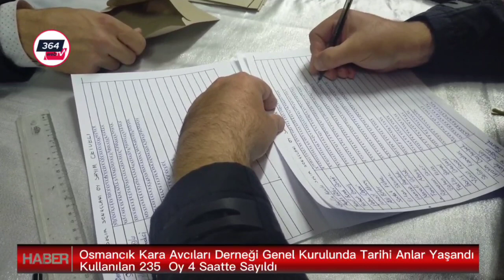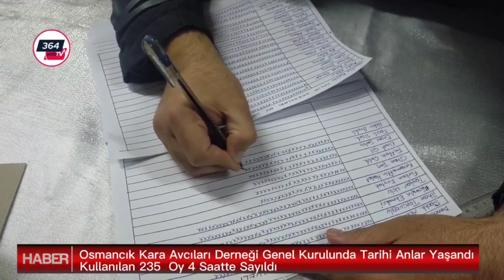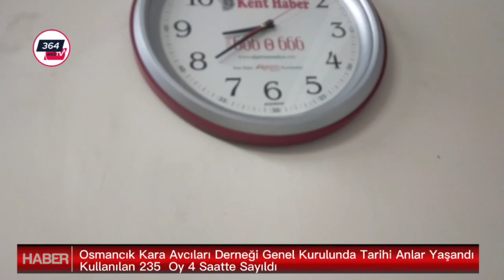235 Oy 4 Saatte Sayıldı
Osmancık Kara Avcılar Derneği Başkanı Güler Güven Tazeledi
Osmancık Kara Avcılar Derneği olağan genel kurulunda mevcut başkan Aydın Güler yeniden başkan seçilerek güven tazeledi.
Öğretmenevinde yapılan genel kurulda seçimlere Aydın Güler ve Faruk Aksoy başkanlığında iki liste yarıştı. Divan heyetinin oluşumundan sonra yönetim ve denetim faaliyet raporları okunarak ayrı ayrı oylanıp ibra edilerek kabul edildi.
Gündem maddelerinin ardından seçimlere geçildi. 235 üyenin oy kullandığı ve oy sayımının saat sürdüğü seçimlerde mevcut başkan Aydın Güler, yeniden başkan seçildi.
Osmancık Kara Avcılar Derneği yönetimi Aydın Güler başkanlığında Yusuf Burak Güngör, Ferhat Öremiş, Halim Çapar, İsmail Aksoy'dan oluşurken Denetim Kuruluna ise Sadık Acar, İlhan Topçuoğlu, Hüseyin Ekmekçi seçildi.